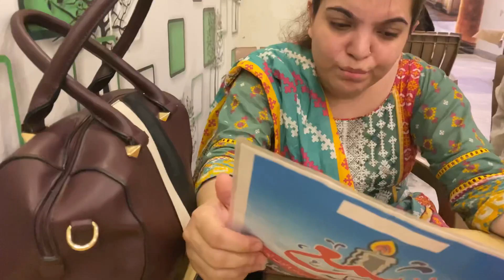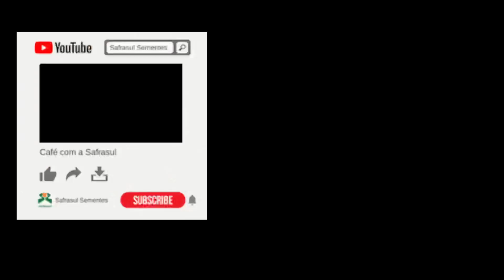SONIA KA ACHANAK ANA| ND DINNER AT SHAMA TIKA| life of Nazo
Dinner # at # shama # tikka #